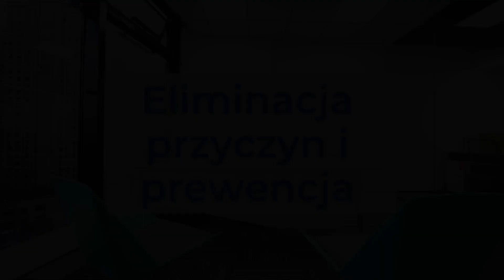Reklamacje w systemie zarządzania jakością | [Poniedziałki Jakości #7]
Reklamacje to proces występujący w każdej organizacji, mogący dać wartość, ale też utratę klienta i wizerunku. Kluczowe jest samo podejście do reklamacji, znajomość poszczególnych etapów w samym procesie ich rozpatrywania, oraz odpowiednia analiza. To wszystko poruszam w tym wideo.

🌐 Kurs System zarządzania jakością wg. ISO 9001:2015 - praktyczne podejście

🌐 Kurs Mistrz zarządzania ryzykiem - proces, metodyki, podejście zgodne z normami ISO